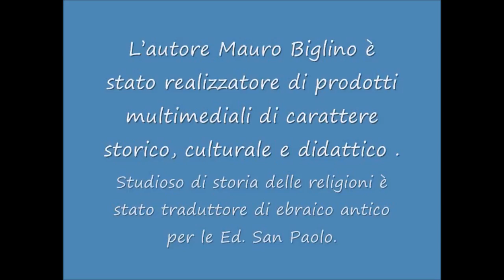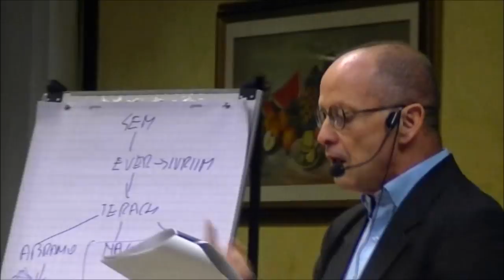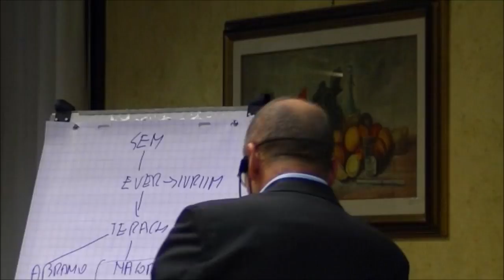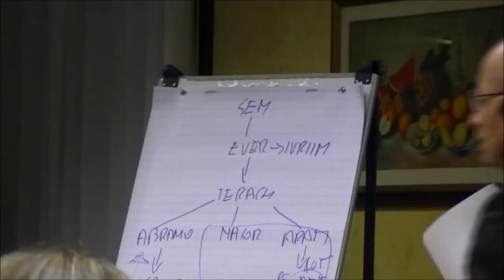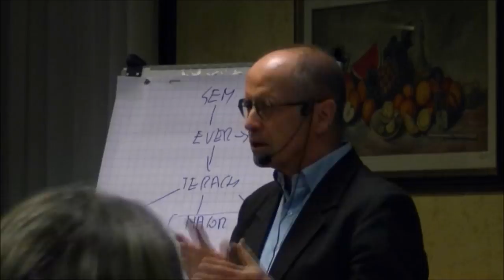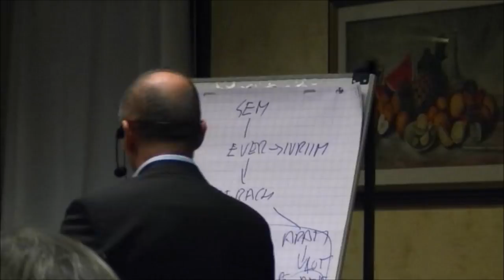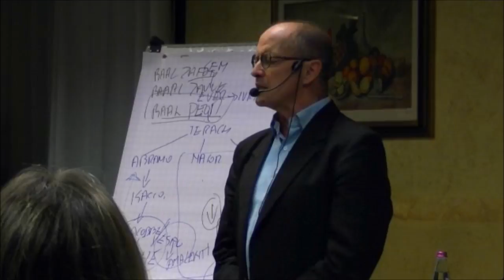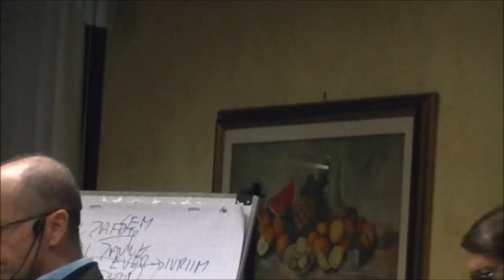Mauro Biglino a Curtarolo Pd 19.09.2017 La caduta degli Dei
Questa conferenza è stata organizzata dall'Associazione Realtà allo Specchio in una sede capiente del ristorante Falco d'oro di Curtarolo (Pd) , che a stento è riuscita a contenere le centinaia di persone presenti alla prima conferenza dopo l'interruzione estiva e Mauro Biglino ha fatto del suo meglio ad intrattenere il pubblico con  importanti informazioni riguardo al suo libro che ha dato il nome a questo evento.  La storia dell'umanità va rivista , dice e gli scritti ce ne danno la possibilità. Abbiamo perso più conoscenza del passato di quanta ne abbiamo acquisita negli ultimi duecento anni. Da tempo andiamo affermando che gli antichi testi sacri dovrebbero essere analizzati e studiati da esperti appartenenti ad aree diverse da quella teologica e , in totale coerenza con questa convinzione , la nuova ricerca di Mauro Biglino vede la collaborazione di studiosi appartenenti a diversi ambiti della scienza : ingegneria, storia , medicina... E'  necessario andare avanti , anzi andare decisamente oltre.  E ' sufficiente avere il coraggio di osare.  Diversi siti archeologici sparsi per il mondo ancora oggi nascondono una conoscenza segreta custodita gelosamente all'interno della propria tradizione culturale . Il nuovo libro che porta lo stesso titolo della conferenza , attraverso uno studio approfondito e dettagliato , che prosegue da anni , fa emergere  incredibili realtà che possono portare a riscrivere totalmente la storia dell'umanità ancor più laddove si sono rese manifeste  "tecnologie" e conoscenze avveniristiche in testi antichi migliaia di anni .  Mauro Biglino su suggerimento del presidente Sartore ,  a circa mezz'ora dal termine , descrive il contenuto del libro La caduta degli Dei e in sintesi parla di Babele : leggenda o rampa di lancio ?  Eliseo compiva miracoli o impiegava la scienza degli elohim ?  e ancora : Ezechiele e la moderna ingegneria aerospaziale ; la procreazione assistita nel passato ; Templi antichi come luoghi di culto o centri tecnologici ?  Vimana : carri volanti degli Dei dotati di terribili "armi divine " in grado di distruggere intere città o eserciti ; Viaggi su altri pianeti e macchinari per convertire la luce solare in energia.          Siamo all'alba di una nuova era , in cui il passato sembra esserci maestro di ciò che siamo stati e di quello che abbiamo dimenticato , ma soprattutto di quello che potremo diventare.